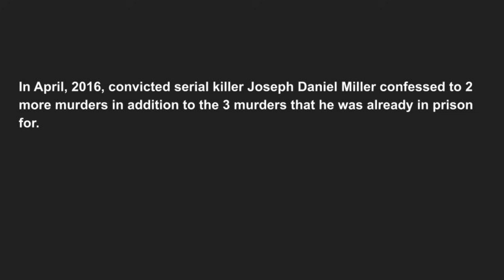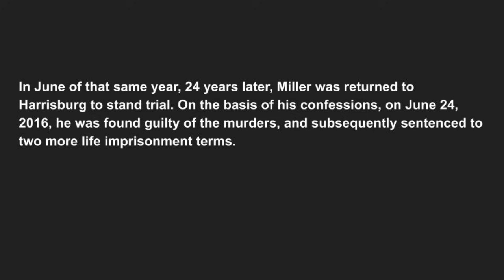Joseph Miller - Serial Killer Interrogation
Already convicted serial killer confesses to 2 more murders.